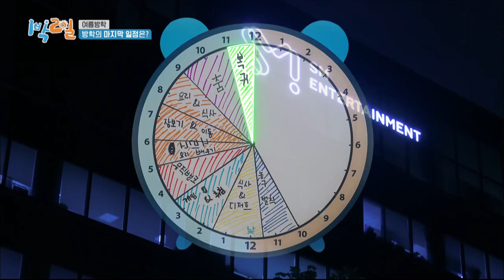We look like an idol group (2 Days & 1 Night Season 4) | KBS WORLD TV 200913